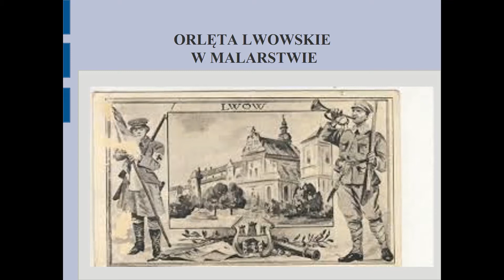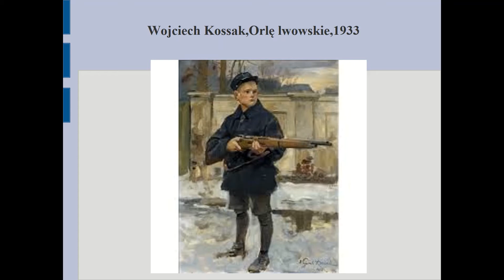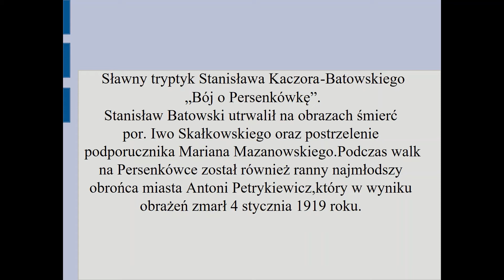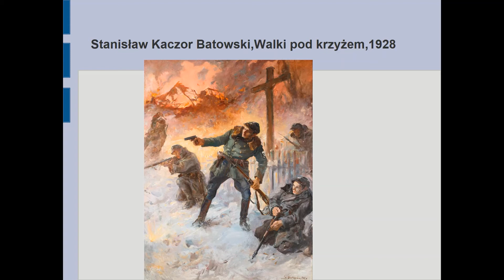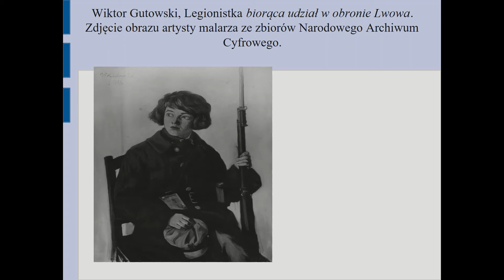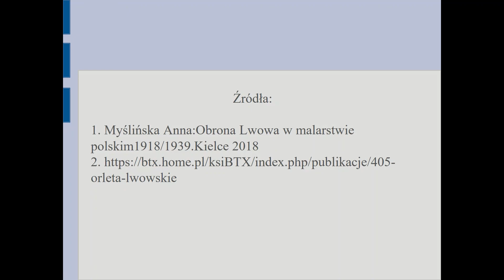Orlęta Lwowskie w malarstwie